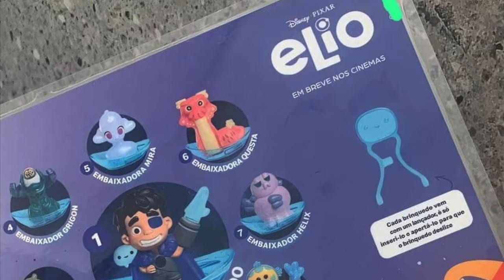Elio | McDonalds Happy Meal Toys reveal new character names | Mira, Alya, Aquarii and Glordon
Because Elio was supposed to release in March 2024 McDonalds are still releasing Happy Meal toys this year.  These toys reveal some new character names.  Watch this video for all of the details!